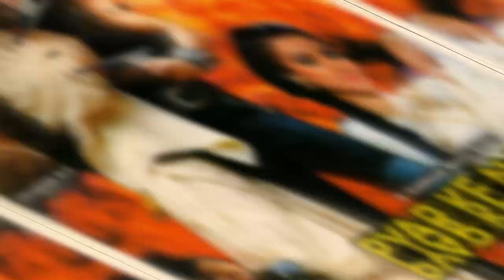Трое разгневанных мужчин! - Интересные факты - Чего вы не знали/Мадхури Дикшит/Санни Деол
Фильм был критически и коммерчески успешным в прокате и стал третьим по кассовым сборам фильмом 1989 года.